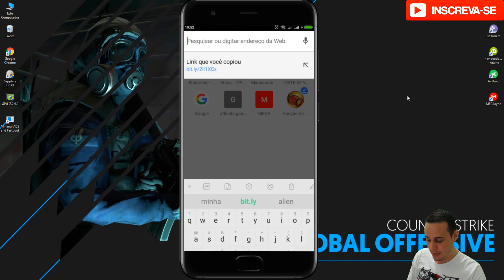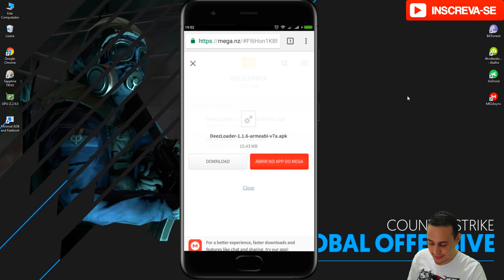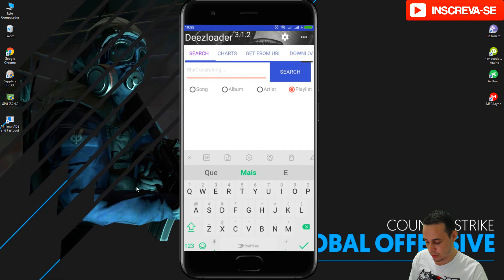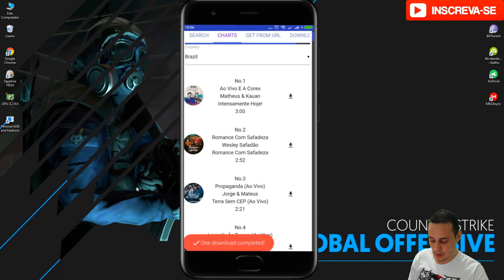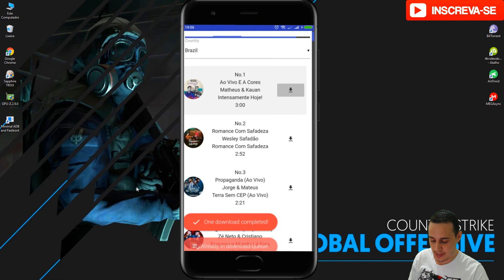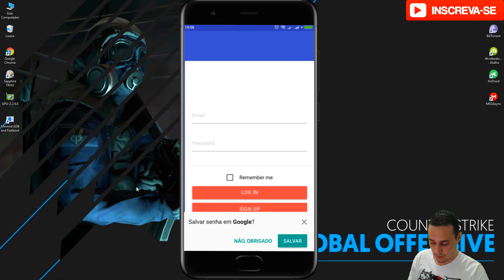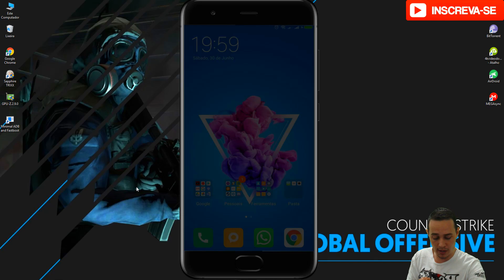Download Musicas DEEZLOADER APK (ATUALIZADO 29/07)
Aprenda a baixar musicas do DEEZER diretamente em seu android para escutar off line.

Com o DEEZLOADER ficou muito fácil fazer isso, basta instalar o app correspondente a arquitetura de seu processador, logar com sua conta do DEZZER e baixar quantas musicas, playlist ou álbuns quiser.

▬▬▬▬▬▬▬▬▬▬▬▬*LINKS*▬▬▬▬▬▬▬▬▬▬▬▬▬

▬▬▬▬▬▬▬▬▬▬▬*CONTATOS*▬▬▬▬▬▬▬▬▬▬▬▬

▬▬▬▬▬▬▬▬▬*AGRADECIMENTOS*▬▬▬▬▬▬▬▬▬

♦ Obrigado por todos que deixam dicas para melhorar o canal
vcs são D+.

▬▬▬▬▬▬▬▬▬▬▬*METAS*▬▬▬▬▬▬▬▬▬▬▬▬▬

Inscritos
✔100
✔500
✔1000
✔ 2000
X 5000

►1 vídeo por semana (ou mais ^^)